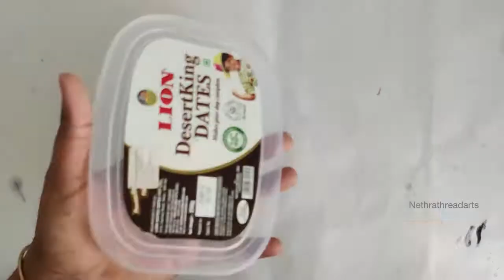welcome board art from waste materials- use and throw crafts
Musician: Xuxiao